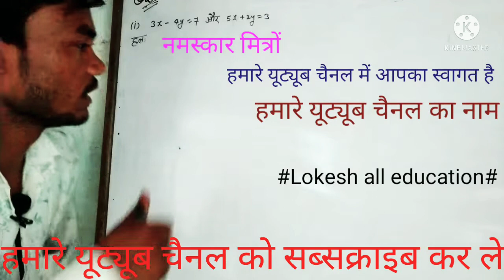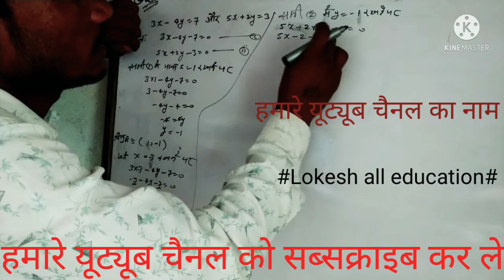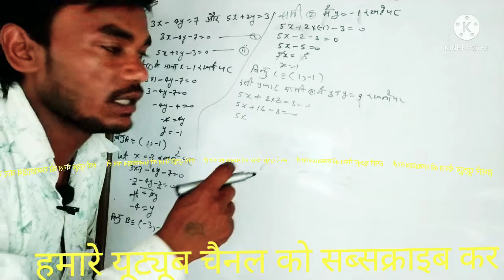Chitra prakashan Class10 Exercise 3.2 ques.8(i)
hamare YouTube channel per Chitra prakashan aur Anya vishay mein se video arthat sabhi prakar ki video uploading ki jaati hai,

 namaskar mantra jay hind vande mataram